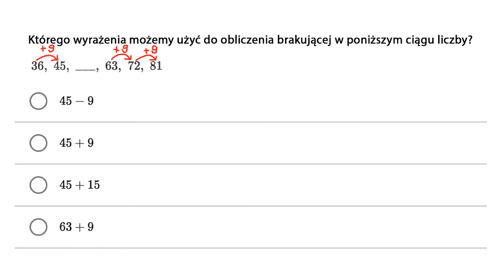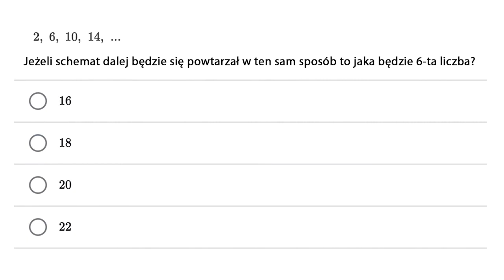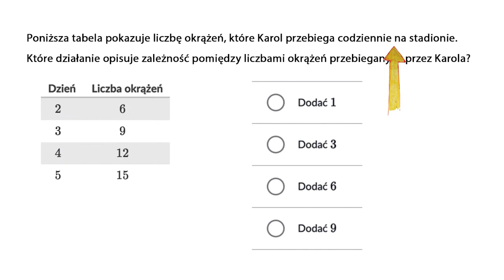Rozpoznawanie prawidłowości w ciagach liczb